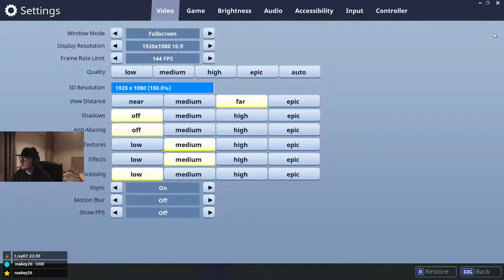CHOBBED SOLO WIN 11 KILLS - Fortnite Battle Royale Gameplay [PC] - Rosso5792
JOIN THE CHOB SQUAD AND CLICK THE 🔔 BELL TO BE NOTIFIED OF NEW VIDEOS!

ROSSO5792 LIVE ON TWITCH:

For more epic Fortnite Battle Royale Gameplay, tune in live

You'll find more info, funny moments, highlights that may not make it onto YouTube!

Be sure to follow on twitch using the link above to be notified when I go live.

LIVE EVERY DAY FROM 18:30 UK TIME

(P.s. no i dont hate vegans omg and i love animals - it was a joke comment being read from twitch chat)